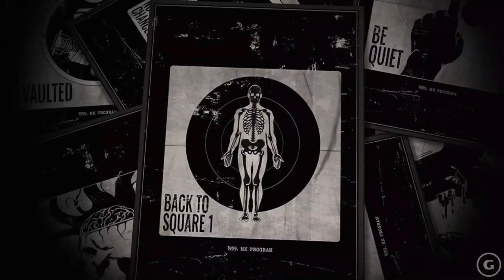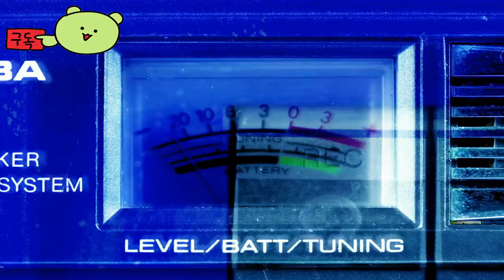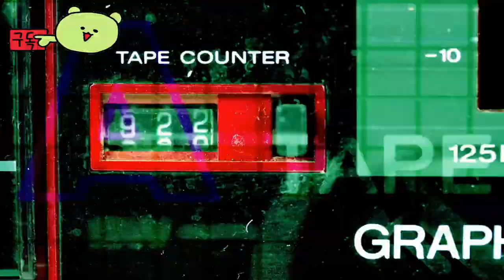The Outlast Trials 👀 Official Trailer by Red Barrels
⚡Game Developer
 Red Barrels